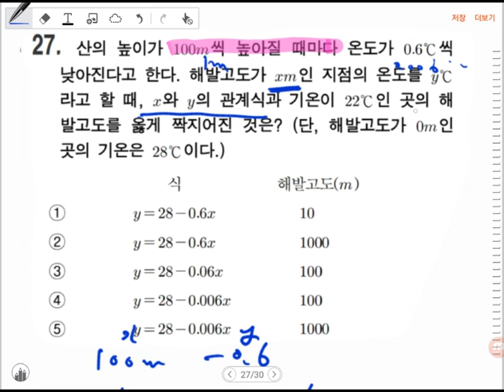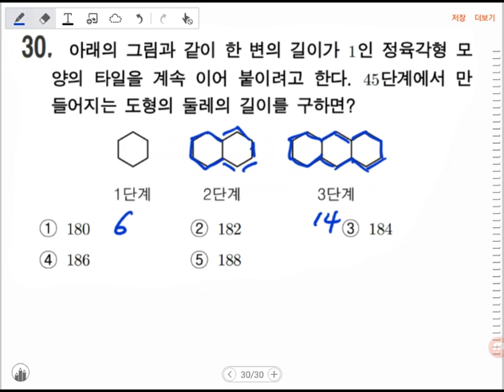[BDBD수학]중1 내신대비(20) 함수의활용3/3